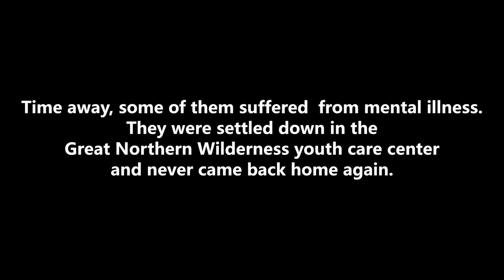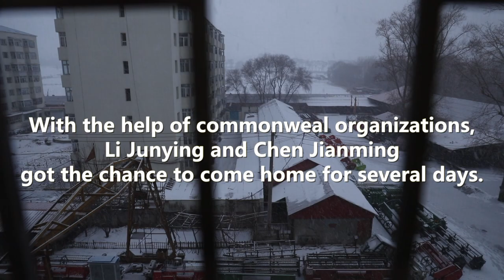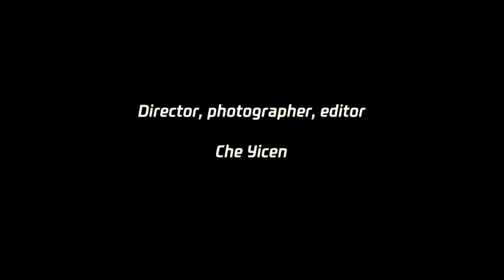The Forgotten Educated youth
In the 60s of the last century, millions of educated urban youth responded to the national call, go to the countryside and go to the border.Time away, some of them suffered from mental illness.They live in the Great Northern Wilderness youth care center.This film is about stories of Li Junying and Chen Jianming, who come back to their hometown to meet their families. Their families told the story why they get mental illness and how the Culture Revolution affected their fate.